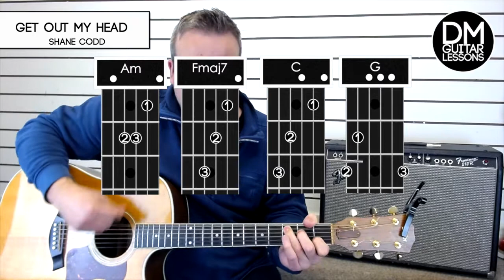Get Out My Head (Shane Codd) - Guitar Tutorial/ Lesson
Guitar lesson for the song 'Get Out My Head' by Shane Codd. You will learn the chords and strumming pattern. Enjoy!

The gear I use:
Guitar Strings
Guitar Picks
Guitar Cables
Tuner: https
Practice Amp
Reverb Pedal
Blue Yeti Mic

I'm a guitar teacher based in the South West of England. Get in touch if you would like lessons in person or online.